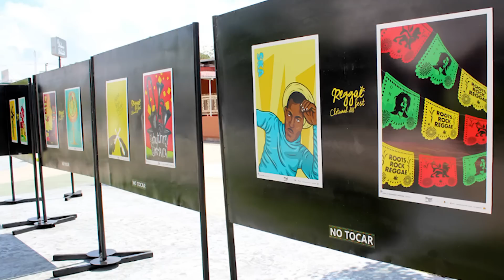世界で最も快適な刑務所！！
我々が罪を犯せば辛い監獄生活がやってくる、そう考えるのが普通だろう。しかし世界にはリゾート地なのか？と疑ってしまうほど快適な刑務所が存在するのだ。しかもそのような刑務所に服役していた受刑者ほど再犯率が低いというデータもある。

BGM
Mystery keys